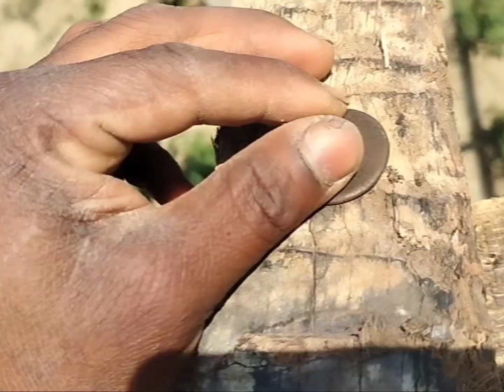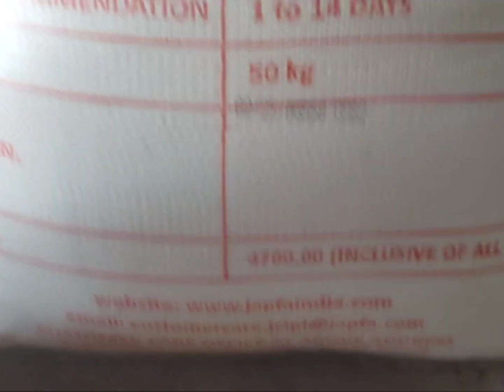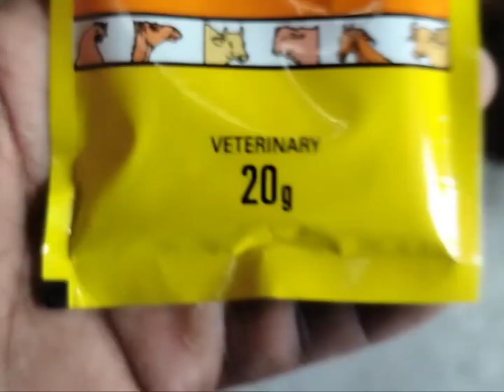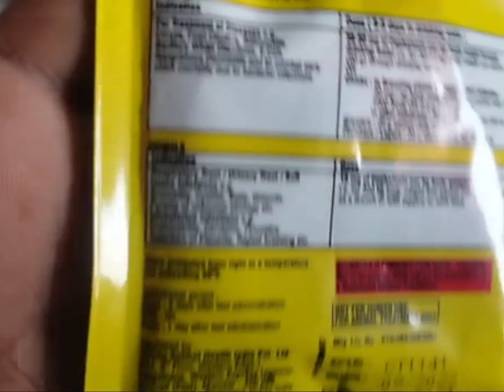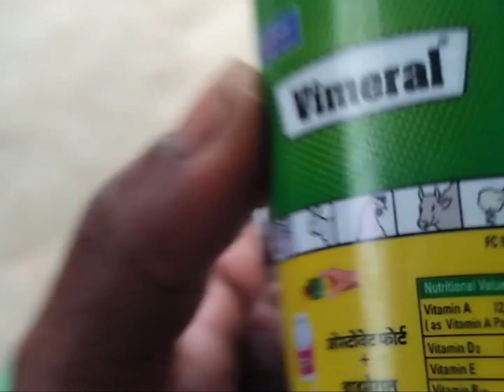How to install a new boiler/Colour Birds farm.